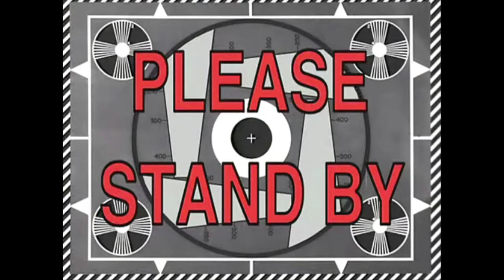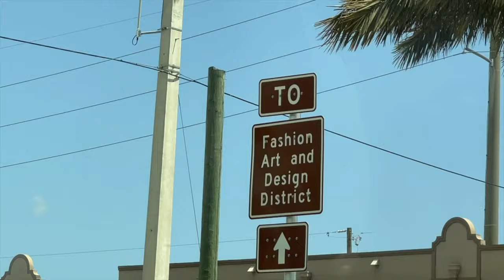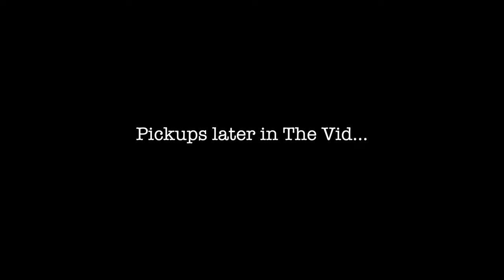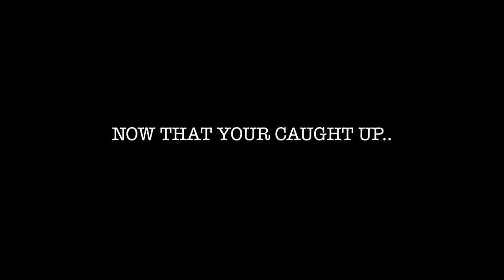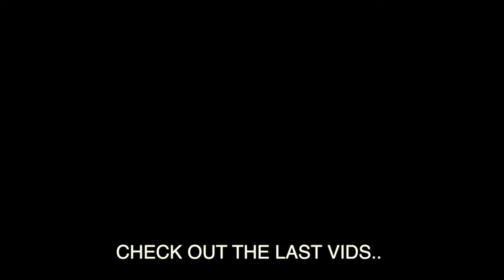THE END OF SUMMER VLOG | SHOPPING, DINNER, HAUL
Whats up everyone on youtube in todays video ill be bringing you guys the end of summer vlog  shopping dinner haul. In this end of summer vlog ill be showing you guys a few of the many places in fort lauderdale. But i hope you guys like the shopping dinner and the little haul at the end.